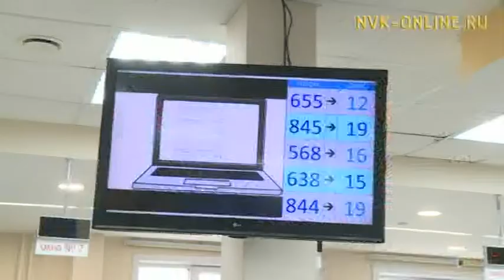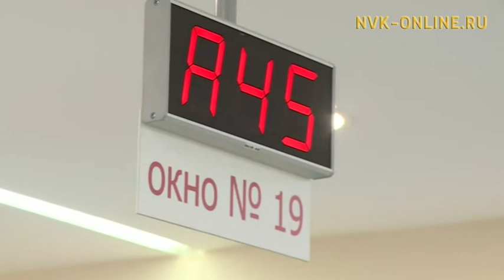Хамсаабат баайга-дуолга, техникаҕа уонна сиргэ-уокка нолуогу төлөөһүҥҥэ кэккэ уларыйыы киирдэ